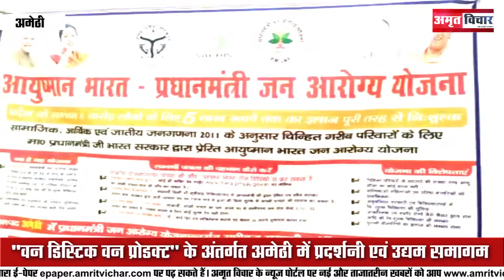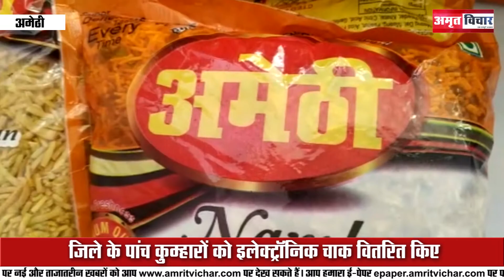"वन डिस्टिक वन प्रोडक्ट" के अंतर्गत अमेठी में प्रदर्शनी एवं उद्यम समागम | Amritvichar | Bareilly